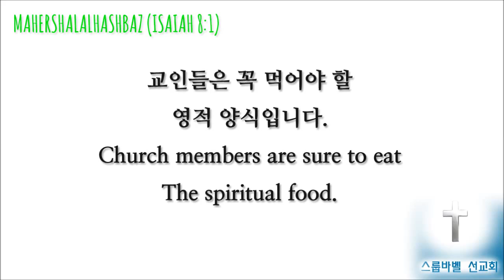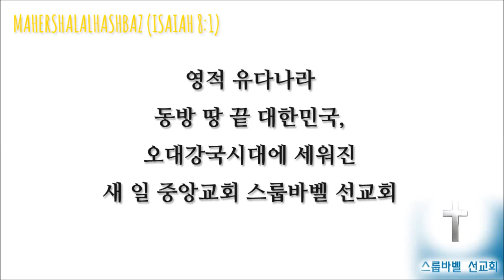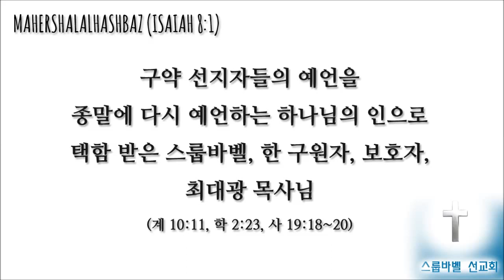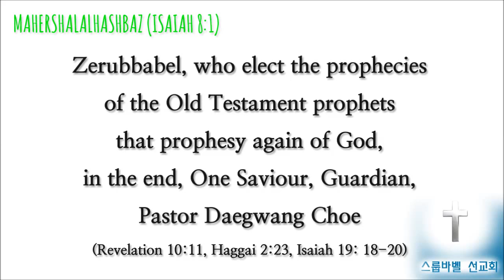스룹바벨 선교회 20170626 D 이사야09장20160928 속도UP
[월 새벽 설교] 이사야 09장 : 왕국 건설 2017/06/26 Monday Dawn

2016년 9월 28일

5th Floor, 18, Guksabong 1-gil, Dongjak-gu, Seoul, Korea